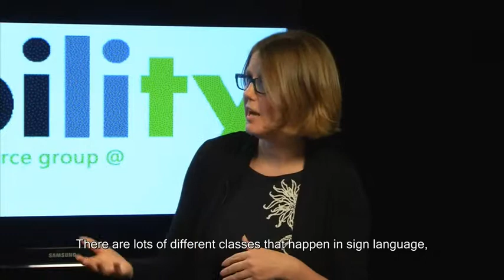ASL & Accessibility at Microsoft